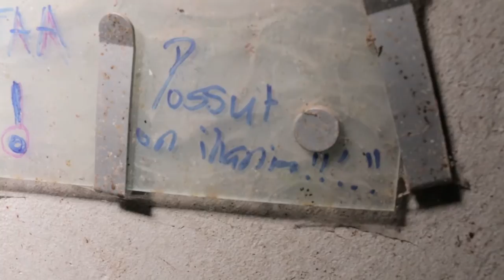Sikala Sastamalassa, helmikuu 2014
Tämä sikala kuvattiin helmikuussa. Se on lihasikala, jossa sikoja kasvatetaan ahtaissa karsinoissa siihen asti, että ne lähetetään teurastamolle. Useilta sioilta puuttui osa saparosta, mikä luultavasti johtuu siitä, että lajitoverit ovat purreet niitä. Yhdessä karsinassa makasi lattialla sika, jossa oli useita puremajälkiä.

Sikalan ulkopuolella oli sianraatoja, jotka vaikuttivat olleen siinä jo pidemmän aikaa.